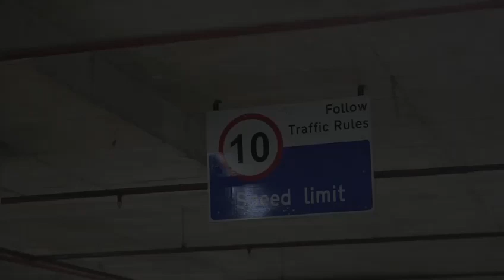sanjay bhatia son mac aatt